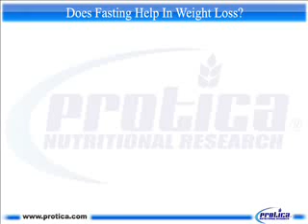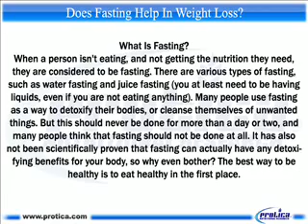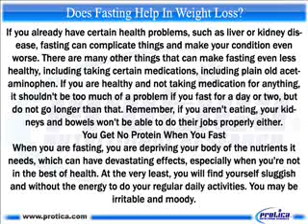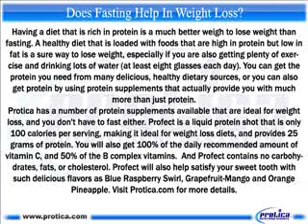694 Does Fasting Help In Weight Loss